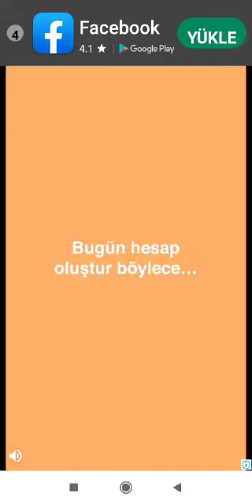Moy 6 oynadım (Sümeyye)